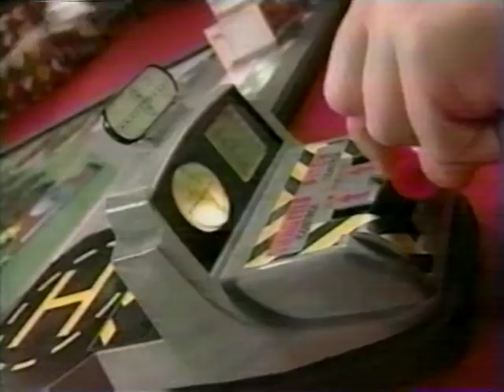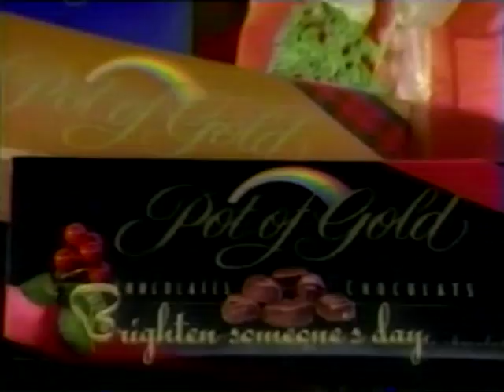YTV (2001) - Holiday Commercial Break #3